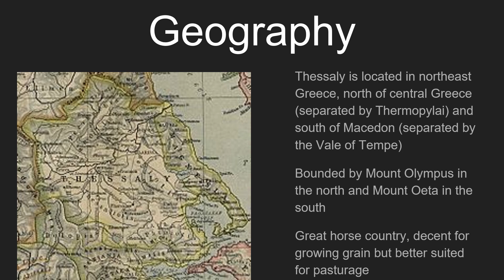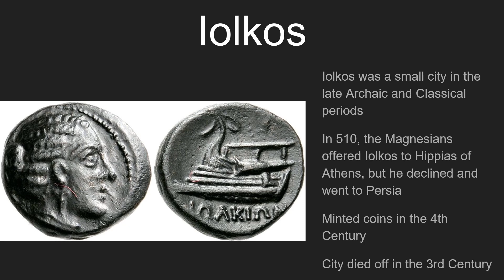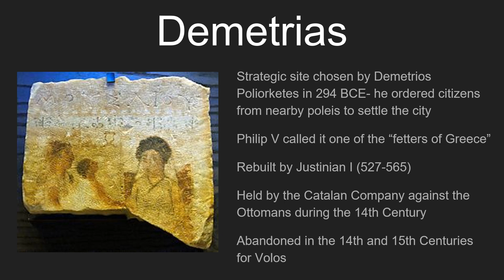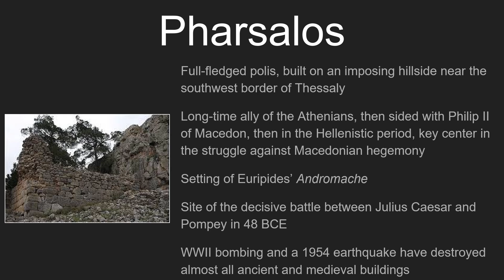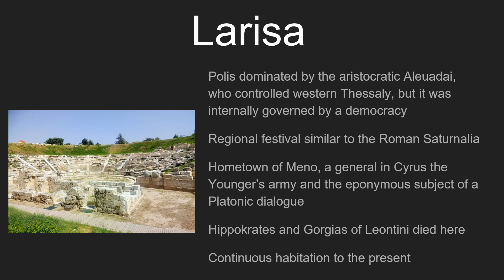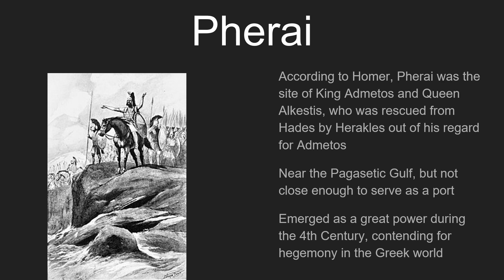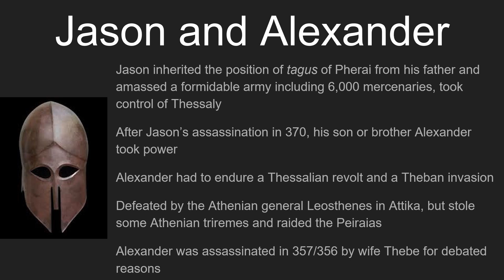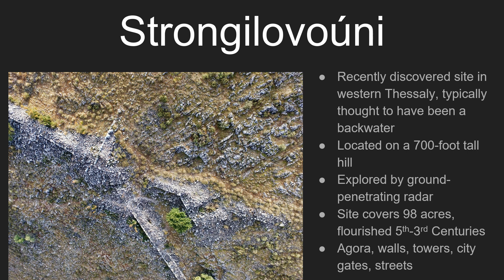Thessaly: Northern Greece in Antiquity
Thessaly was an important part of the ancient Greek world, bordered by Mount Olympus in the north. Yet, despite its importance, Thessaly has largely been overlooked. In this video, we look at the cities and larger history of this region and its people.